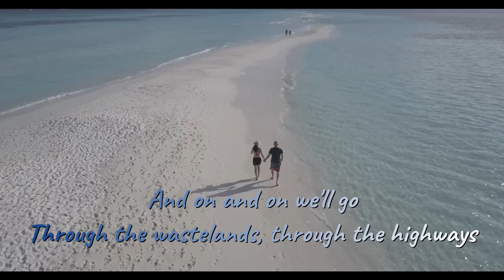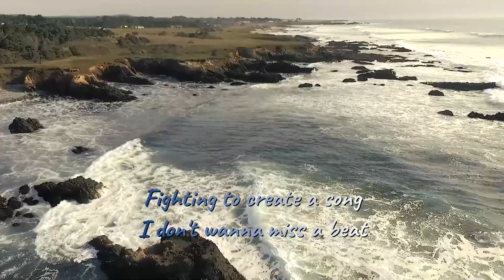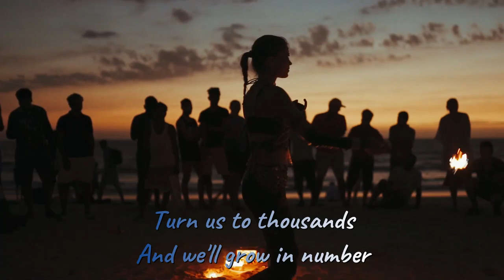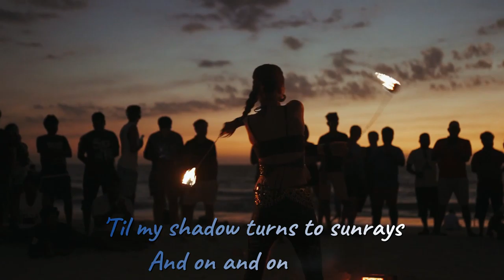LYRICS || ON & ON - CARTOON (FT. DANIEL LEVI)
LYRICS:

On & On
Cartoon

CREDITS:

ARTIST: CARTOON (feat. Daniel Levi)

BACKGROUND VIDEO:
RICHARD ELLIS from Pexels
cottonbro from Pexels
Mark Hajewski from Pexels
Ella Pix from Pexels
Joseph Redfield from Pexels
Taryn Elliott from Pexels
Oscar Due Wang from Pexels
Michal Marek from Pexels